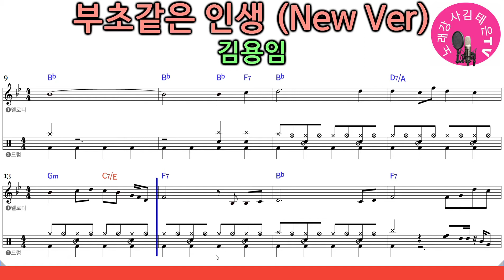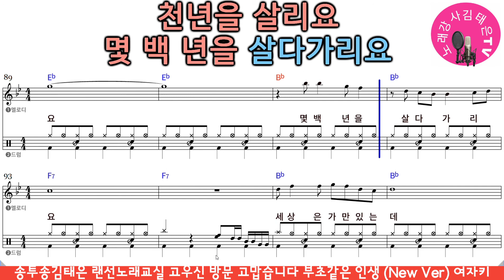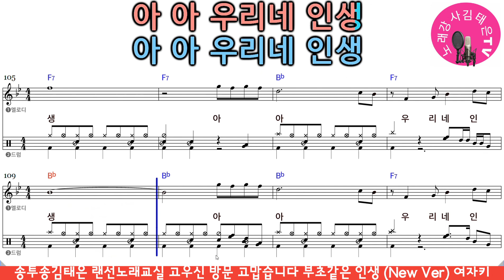부초같은 인생, 김용임원곡, 노래배우기, 노래강사 김태은 랜선 노래교실, 가사악보, 드럼악보, 커버곡,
김용임원곡  '부초같은 인생'
김태은커버곡 큰가사 멜로디 드럼악보 영상 입니다